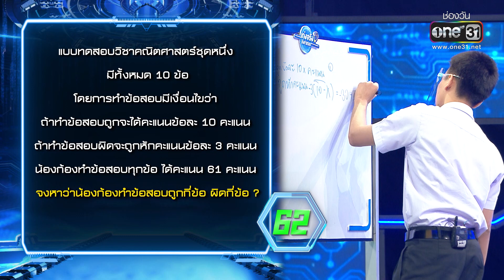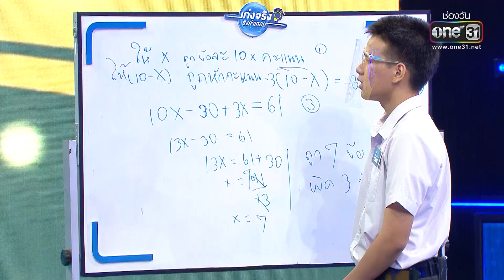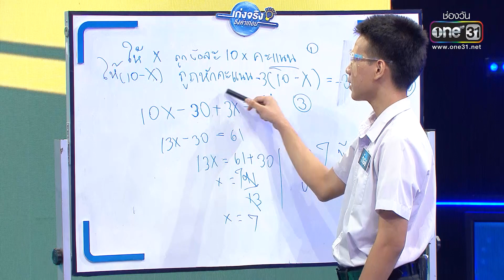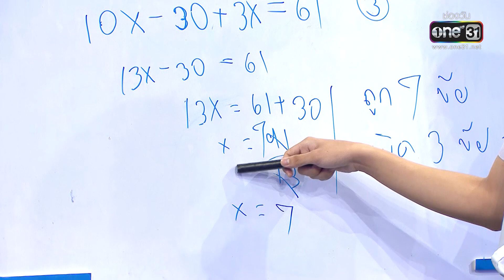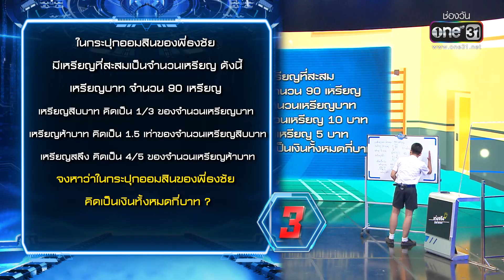วิชาคณิตศาสตร์ รวมมิตรทุกบทเรียน! | HIGHLIGHT เก่งจริงชิงค่าเทอม EP.109 | 20 พ.ย. 65 | one31